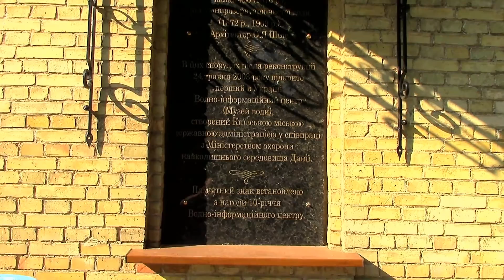Киев. Крещатый парк. Khreshchatyi Park.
Крещатый парк расположен в центре Киева. Так исторически сложилось, что парк стал любимым местом отдыха и жителей города, и туристов, приезжающих в столицу Украины Главный вход расположен на Европейской площади, а дальше парк тянется вдоль склонов Днепра. Крещатый и Мариинский парки, история которых кое в чем схожа, составляют Парковое кольцо Киева, экскурсии по которому весьма популярные среди туристов.